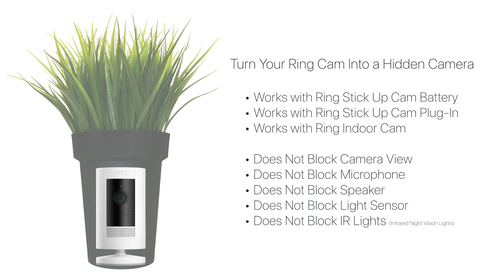Loose Pitbull Scares School Girls (Caught on Ring Doorbell)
BATON ROUGE, LA - A loose dog apparently scared some elementary school aged girls. Luckily the dog was friendly and most likely just wanted to play. Please keep your dogs on leashes.